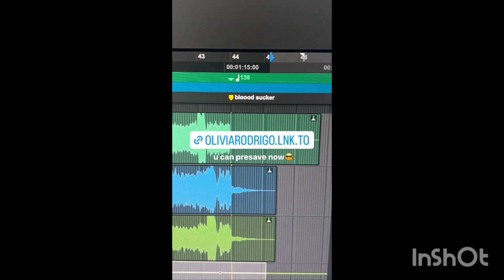Olivia Rodrigo NEW Song Vampire DETAILS , ALL WE KNOW , Taylor Swift Collab Proof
in this video , there is a proper breakdown of all the details we know about the upcoming song by Olivia Rodrigo called Vampire and a possible Collab with Taylor Swift!